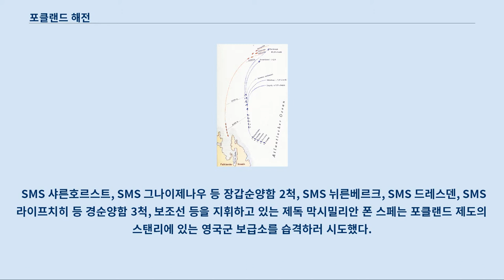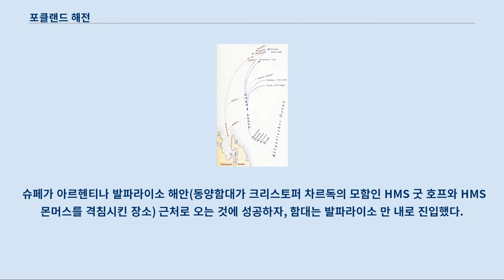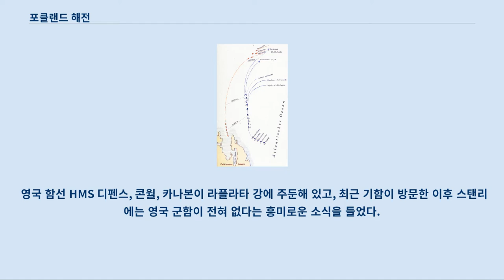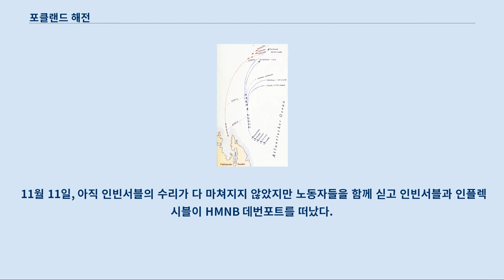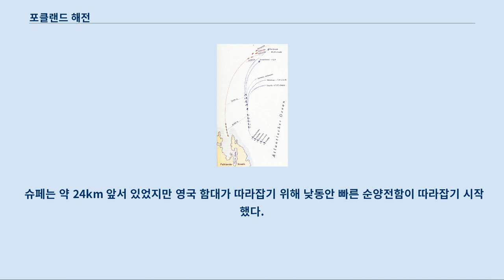포클랜드 해전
이 문서는 1914년의 전투에 관한 것입니다.
 1982년의 전쟁에 대해서는 포클랜드 전쟁 문서를 참조하십시오. 포클랜드 해전 또는 포클랜드 섬 해전은 제1차 세계 대전 시기인 1914년 12월 8일 남태평양의 포클랜드 제도 인근에서 일어난 독일 제국해군과 영국 해군 간의 해전을 의미한다.
 11월 1일 영국이 코로넬 해전에서 패배한 이후, 대형 함단이 추격하여 독일 순양함 전대를 파괴하게 된다.
 SMS 샤른호르스트, SMS 그나이제나우 등 장갑순양함 2척, SMS 뉘른베르크, SMS 드레스덴, SMS 라이프치히 등 경순양함 3척, 보조선 등을 지휘하고 있는 제독 막시밀리안 폰 스페는 포클랜드 제도의 스탠리에 있는 영국군 보급소를 습격하러 시도했다.
 영국군은 HMS 인빈서블, HMS 인플렉서블 등 순양전함 2척, HMS 카나본, HMS 콘월, HMS 켄트 등 장갑순양함 3척, HMS 브리스톨, HMS 글래스고 등 경순양함 2척으로 구성된 대형 전단이 하루 전 항구에 도착했다.
 가시 거리는 최고였고, 바람은 북서풍이 불었고 화창하며 맑은 날씨였다.
 독일 함대에서 전진하고 있는 순양함들은 미리 발견되었다.
 9시 정각 영국 순양전함과 순양함들은 남동쪽으로 횡대 진행을 하던 독일군 함선 5척을 뒤쫓았다.
 독일군은 장갑순양함 드레스덴과 보조함 자이들리츠를 제외한 모든 함선이 침몰했다.
 영국 순양전함은 각각 8개의 305mm 포를 갖추고 있었고, 슈페의 샤른호르스트와 그나이제나우는 8개의 210mm 포를 갖추고 있었다.
 또한 이 순양전함은 슈페의 전함이 22.5 노트(41.7km/h)를 전진하는 동안 영국군이 25.5노트(47.2km/h)를 전진하고 있었다.
 따라서, 영국 순양전함은 모두 상대 순양전함에 비해 크게 우위를 갖출 수 있었다.
 고물 전노급전함 HMS 커노퍼스는 스탠리 항구에서 착함하여 고정포로 이용하며 항구 방어를 위한 임시 요새 역할을 하게 되었다.
 전쟁 발발 이후, 슈페가 지휘하는 독일 남아시아 함대는 영국 해군과 일본 해군에게 무기가 부족했고 압도당했다.
 슈페와 참모부 모두 아시아의 함대가 방어에만 집념에도 살아남을 것이라고 생각하지 않았다.
 따라서, 슈페는 태평양을 가로질러 배를 식민지에 도착시킬려고 했지만, 도착 가능 여부는 미지수였다.
 슈페가 아르헨티나 발파라이소 해안(동양함대가 크리스토퍼 차르독의 모함인 HMS 굿 호프와 HMS 몬머스를 격침시킨 장소) 근처로 오는 것에 성공하자, 함대는 발파라이소 만 내로 진입했다.
 중립국의 적대적인 함선에 관한 국제법에 따라, 함선은 24시간 내에 칠레 해안에서 640km 떨어진 알레한드로셀커크 섬으로 가야 했다.
 이들은 여기서 함대에서 떨어져 나가 인도양에서 기습작전을 하던 SMS 엠덴이 파괴되었다는 소식을 접하게 되었다.
 또한, 이들은 동양함대의 모항인 중국 칭다오시가 함락되었다는 소식도 들었다.
 11월 15일, 함대는 칠레 해안의 바히아 산 퀸틴으로 이동하여 승무원들에게 300번째 2급 철십자장을 수여하고, 슈페 자신은 1급 철십자장을 수여받았다.
 슈페는 그의 장교에게 가능한 한 독일로 돌아가는 것이 좋다는 말을 들었다.
 코로넬에서 교체할 수 없었기 때문에 그의 함선 절반에 탄약과 석탄이 거의 소진되었다.
 영국 함선 HMS 디펜스, 콘월, 카나본이 라플라타 강에 주둔해 있고, 최근 기함이 방문한 이후 스탠리에는 영국 군함이 전혀 없다는 흥미로운 소식을 들었다.
 슈페는 영국 전함 커노퍼스에 대한 보고에 대해 우려했지만, 그 위치는 알지 못했다.
 11월 26일, 함대가 혼 곶을 목표로 항해하기로 결정했고 12월 1일에는 픽톤 섬에서 사흘 동안 머물렀던 영국 석탄선 드러미르를 나포하고 석탄을 보급받았다.
 12월 6일, 영국 함선이 고의로 착함했으며 선원들은 보조함 자이들리츠로 옮겨졌다.
 같...